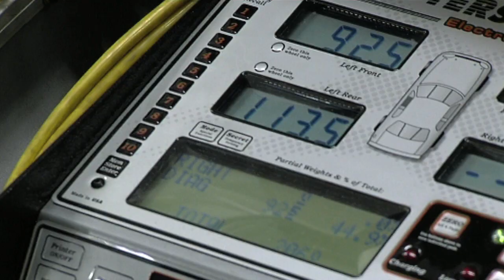Kingston University Electric Motorcycle Diary no.03 Isle of Man TTXGP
30/10/08 - The Students strip the donor motorbike - A 1987 Honda NSR 250, which was donated to the project by a another student.